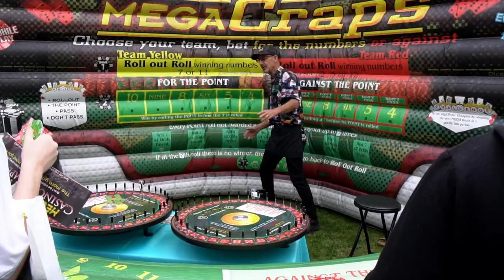FIDM Grad Los Angeles | Event Recap Video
Event Recap Video from the "Photo and Video Event Package"

Luis Angel
PROVIDEOFOTO.COM